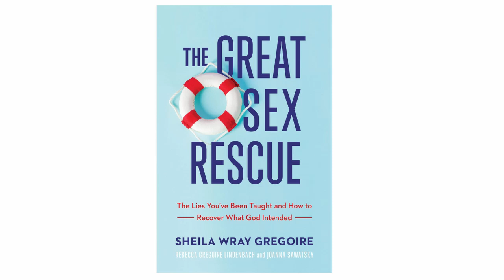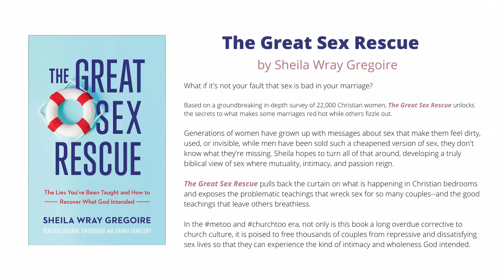The Great Sex Rescue with Sheila Wray Gregoire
Based on a groundbreaking, in-depth survey of 22,000 Christian women, "The Great Sex Rescue" unlocks the secrets to what makes some marriages red hot while others fizzle out.

Join Sheila as she pulls back the curtain on what is happening in Christian bedrooms and exposes the problematic teachings that wreck sex for so many couples -- and the good teachings that leave other couples enjoying it.

Brittany's Book:

* Fall in Love with God's Word [BOOK]
* Fall in Love with God's Word [WORKBOOK]